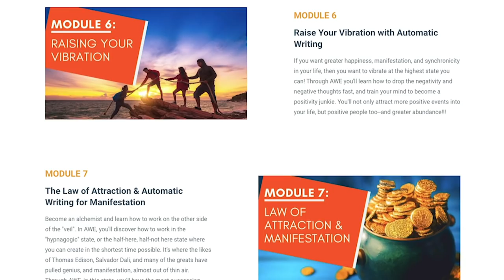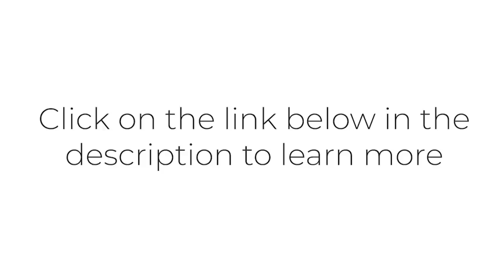How to Survive & Thrive through This Crisis! Help to Build a Better World | Dr. Ervin Laszlo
If you’ve ever wondered how in the world to get out of the crisis we’re in, individually or collectively, then do we have the How We Can Build a Better World show for you.

Today I will be talking with one of my all-time favourite guests and human beings, Dr. Ervin László. Winner of numerous peace prices, two times Nobel Peace Prize nominee, the discoverer of the Akashic Field, and the author of many of my favourite books and treatises including How We Can Build a Better World: The Worldshift Manual and Science and the Akashic Field: An Integral Theory of Everything!

That is just what I want to talk with him about today, about how we can positively survive, thrive, and plug in, to shift our lives, shift the planet, and leave a sustainable home for countless generations to come. Plus, we will talk about Genomes and Phonemes, a sacred dance, the Akashic Field, coherence, and oneness, and what in the world using The Force has to do with anything!

📝 Learn to Channel ET's, Guides, Deceased Loves Ones and More in Michael's 7-week live channeling course.

🌠 Raise Your Consciousness and Live from a Higher Plane - New Year's Sale!

✍️ Automatic Writing 101 – Tues, Jan 21st, 2025 👉Turn your journaling into channeling!